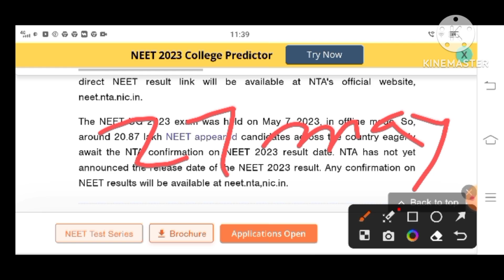Neet Exam Results नीट परीक्षा नीकाल या तारखेला . सर्वच विद्यार्थ्यांना कळविण्यात येते की नीट नीकाल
सर्वच बारावी परीक्षा उत्तीर्ण विद्यार्थ्यांचे हार्दिक अभिनंदन!!! मी आशा करतो की तुम्हाला हा व्हिडिओ नक्कीच आवडला असेल आमच्या या चॅनलला सबस्क्राईब करा लाईक करा कमेंट करा धन्यवाद!
neet exam result date
neet exam result date 2023
ap neet exam result date 2022
nta neet exam result date 2022
neet exam result date 2023 ug
2022 neet exam result date
2023 neet exam result date
we allow on our channel sponsorship, book review, advertising, product launch
Notice :
This video is only for education purpose we inform you that kindly check all the information from authorized sources.
your success is our mission.